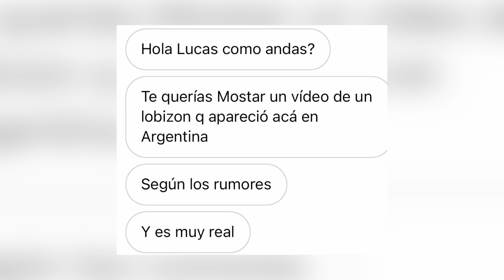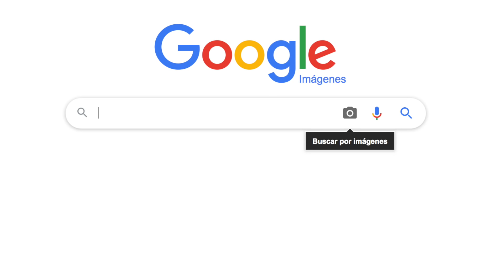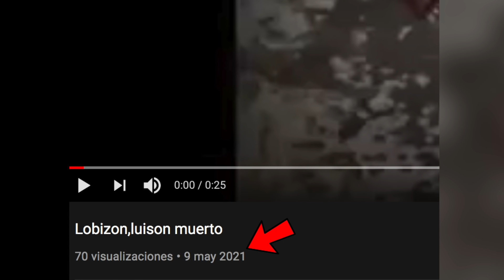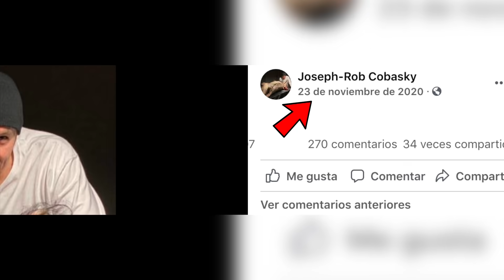ENCONTRARON a un LOBIZON y lo ATRAPARON (Está TODO GRABADO) | CASO RESUELTO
CONTACTO / NEGOCIOS:
. Atraparon a un LOBIZON y tienen todo grabado en este video viral. Muchas personas aseguran que ocurrió en Argentina 🇦🇷, pero también otras dicen que en Paraguay 🇵🇾.
En este video te voy a contar toda la verdad. El caso resuelto del lobizón. ¿Es real o falso?